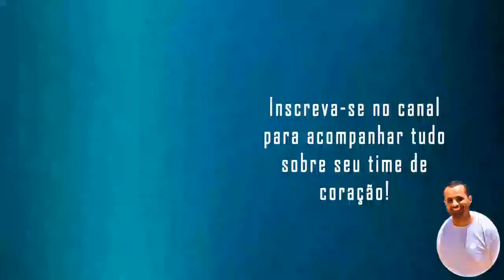BRAGANTINO 4 X 3 CORINTHIANS | BRASILEIRAO SUB-23 ASPIRANTE | MELHORES MOMENTOS 17/12/20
Sejam bem-vindos!!

Em jogo emocionante, Bragantino chega a esta perdendo por 3x1, mas busca a virada no finalzinho do jogo.